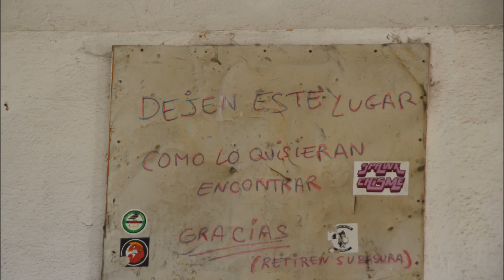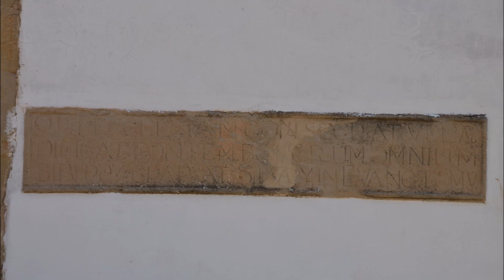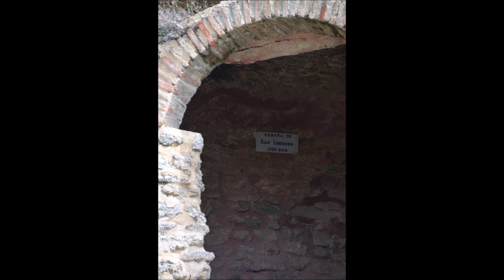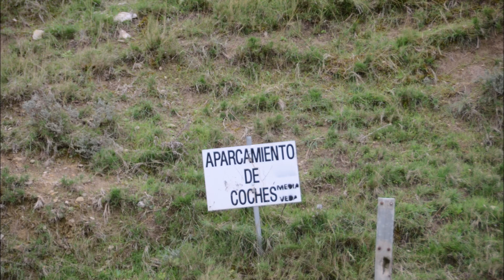LOS ARCOS NAVARRA, EXCURSION, SAN LORENZO.....Y FOTOS, 2024-10-3, Fede